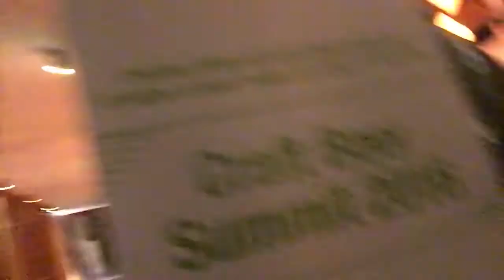This Resort Is Ridiculous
Today my family and I famed it to Vietnam where we are now staying at and awesome resort if you liked the video please love a big fat like.

NCS Infinity Entropy
NCS Infinity Rubik